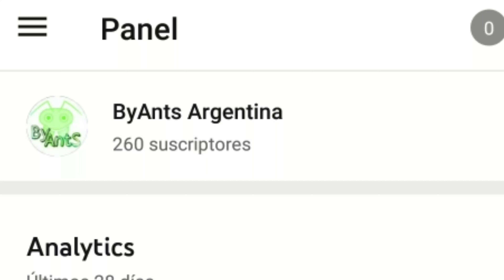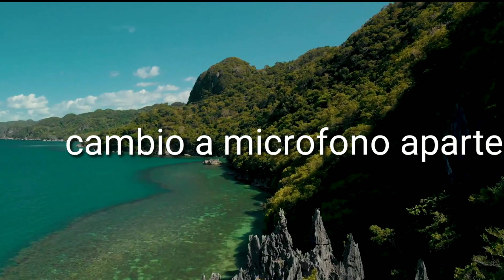⭕La Hormiga INVASORA [Linepithema humile] Cuidados básicos y alimentación|Hormiga Argentina|hormigas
Este video es un mini documental sobre la hormiga invasora( linepithema humile ) y sus cuidados básicos para la crianza

vengo de ByAnts, no te voy a mentir, te ves bien fresco mi pana😎👌

La hormiga argentina es una especie nativa del noreste de la Argentina, Paraguay, Bolivia, Uruguay y el sur de Brasil pero se ha expandido a todos los continentes, excepto la Antártida, y llegado a lugares aislados y muy lejanos de su hábitat natural, como Hawái, Japón, Nueva Zelanda y Noruega.Las reinas miden unos 4 mm y las obreras entre 2 y 3 mm. No existe división de castas entre las obreras.
Aunque se la denomine como hormiga argentina las podemos encontrar en cualquier sitio del mundo, no solo en ese país. Estas invasoras hacen sus colonias en cualquier territorio del globo terráqueo viviendo sin problemas donde quieran: bajo tierra, en madera, vertederos o cerca de cubos de basura para tener cerca buffet libre. hormigas